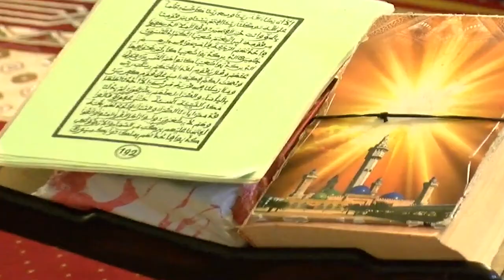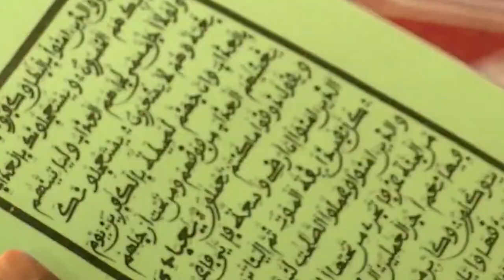Seen Jataay “𝗬𝗮𝘄 𝗹𝗮 𝗞𝗮𝗻?“ ñu ciy ànd ak Sëriñ Ablaay JÓOB mu war a dalal Sëriñ Abdul Xadiim JÓOB